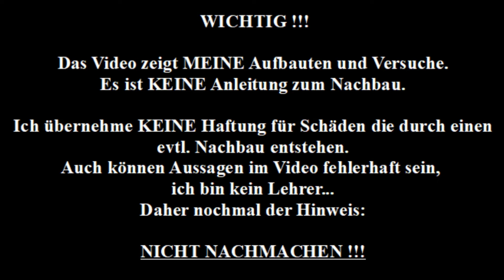Ja ist denn schon Weihnachten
Für einen von euch gibt es ein vorgezogenes...

Das Video zeigt lediglich mein persönliches Projekt.
Keinesfalls dient es zum ungeprüften Nachbau.
Angaben können Fehler enthalten.